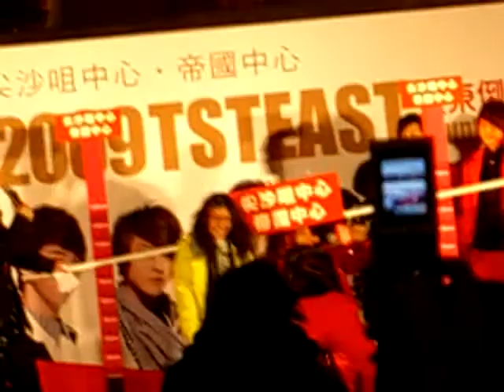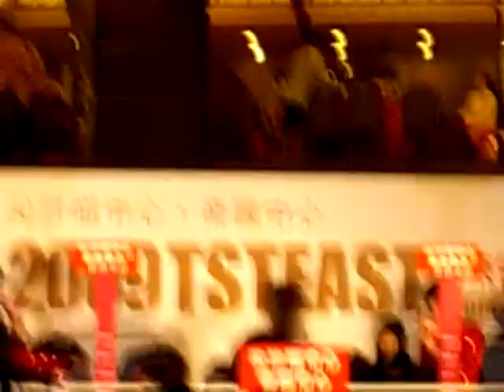2009 尖沙咀東倒數 TST East (棒棒堂 Lollipop) - Part I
棒棒堂 Lopplipop
Place: 尖沙咀東 TST East